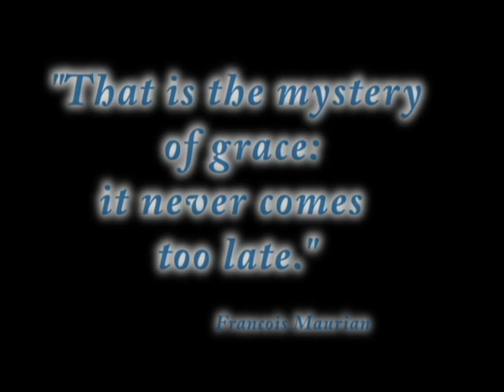Digital Story: "The Ladies of Grace" by Krysten Buchanan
After the passing of the family matriarch, Great-Grandmother Grace, the scattered women of Krysten Buchanan's family united to form The Ladies of Grace.  They meet monthly to keep their family ties vibrant.  This project was created in the May 2011 narratED Digital Storytelling Workshop.